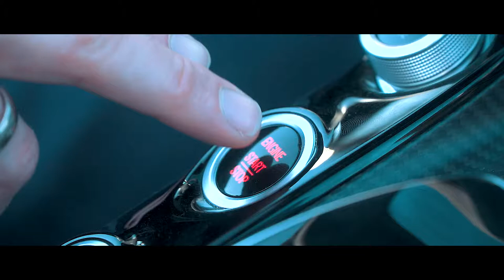Bertel O. Steen - Kinoreklame 2018